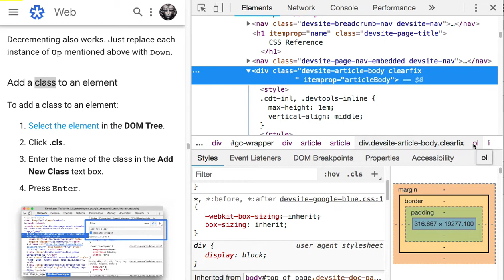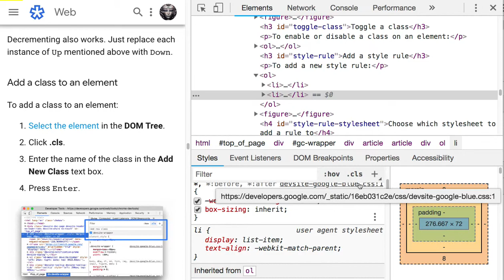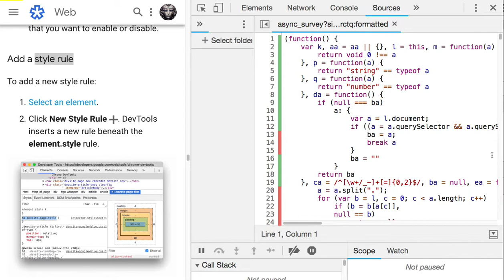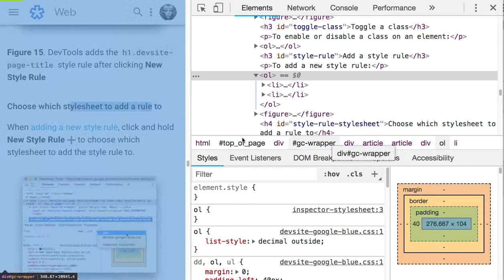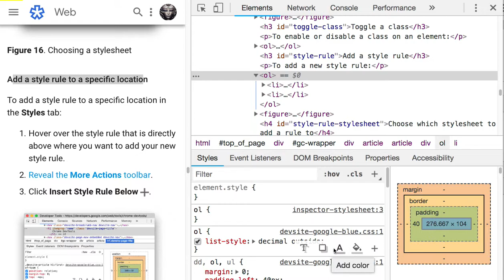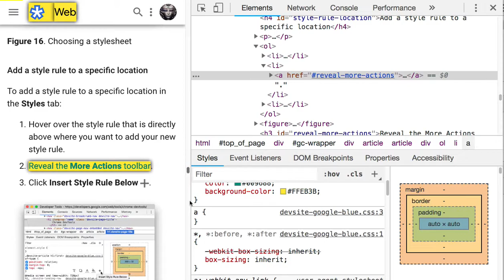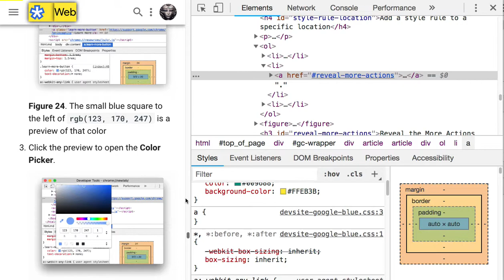005-3 CSS Reference